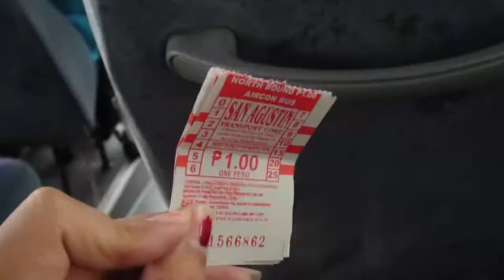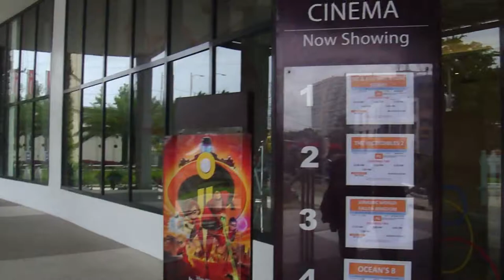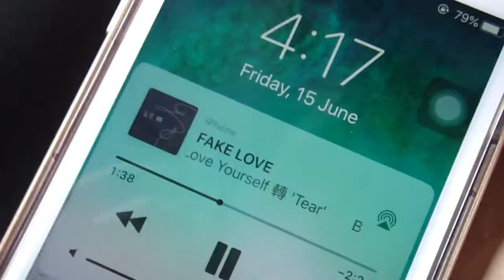TAGAYTAY VLOG | Philippines